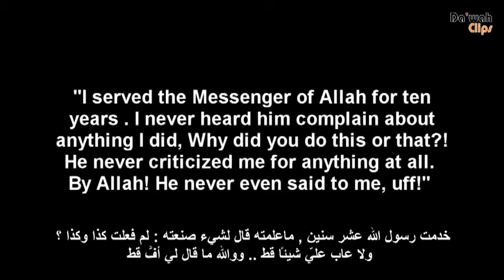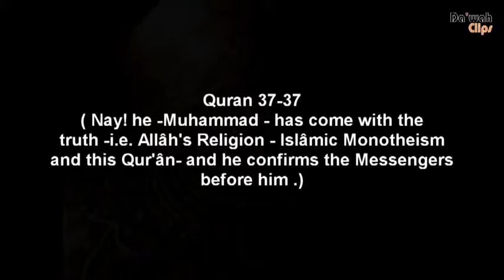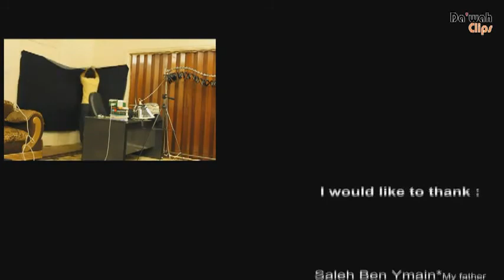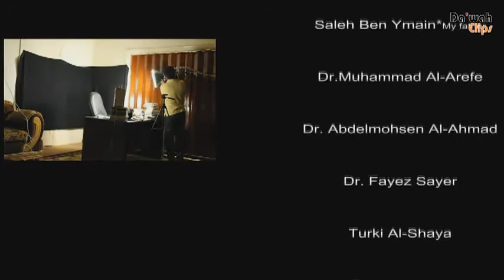Prophet Mohammad , the prophet of Mercy